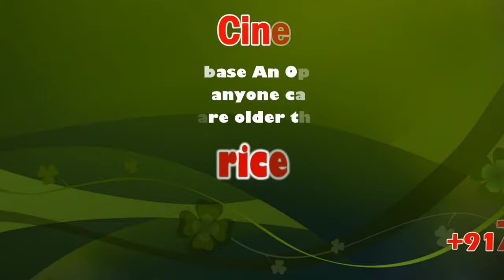"No Political Vacuum in Tamilnadu" TN Kal Iyakkam Chief Nallasamy | sicp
The simmering debate over Tamil Nadu’s political vacuum

Chief Minister Edappadi K. Palaniswami has dismissed veteran film actor Rajinikanth’s assertion that the State is “still in need of a right leader”

தமிழகத்தில் அரசியலில் வெற்றிடம் இல்லை ! வர இருக்கும் உள்ளாட்சி தேர்தலில் சுயேட்சை சின்னங்களை கொடுத்து தேர்தலில் வேட்பாளர்களை நிறுத்த வேண்டுமென்றும், அரசியல் கட்சிகளின் வேட்டைக்காடுகள் போல தான் உள்ளாட்சி தேர்தல் இருக்கும் என்றும் கரூரில் கள் இயக்க ஒருங்கிணைப்பாளர் நல்லசாமி பேட்டி

தமிழ்நாடு கள் இயக்க ஒருங்கிணைப்பாளர் செ.நல்லசாமி கரூரில் செய்தியாளர்களை சந்தித்தார். அப்போது., வாழை சாகுபடி செய்து வரும் மாநிலத்தில் தமிழ்நாட்டில் தான் அதிகம் என்றும், தற்போது வாழைப்பழத்திற்கு நல்ல விலை இல்லை, மதுவிலக்கு கொண்டு வரப்படும் வரை, டாஸ்மாக் மதுக்களை வாழைப்பழத்தினை மூலப்பொருட்களாக கொண்டு தயாரிக்கப்படும், அப்போது தான் கிராம பொருளாதாரம் மேம்படும் என்றார். ஆகவே, தமிழ்நாடு அரசு முன்வர வேண்டுமென்றும், சில ஆண்டுகளுக்கு பிறகு உள்ளாட்சி தேர்தல் வருகின்றது. ஆகவே அரசியல் கட்சிகளின் தலையீடு இல்லாமல் சிற்றூராட்சி வார்டு உறுப்பினர் முதல் மாநகராட்சி வார்டு உறுப்பினர் வரை சுயேட்சை சின்னத்தினை மையப்படுத்தி இந்த உள்ளாட்சி நடத்த வேண்டுமென்றும், அப்போது தான் அரசியல் கட்சிக்கு அப்பாற்பட்டவர்கள் கூட பொறுப்புகள் வரக்கூடும், ஆகவே தமிழக அரசு போர்க்கால நடவடிக்கை எடுத்து நடந்து கொள்ள வேண்டுமென்றார்.

மேலும், தமிழக அரசியலில் வெற்றிடம் இல்லை, அப்படி வெற்றிடம் இருந்தால் நிரப்ப வேண்டியவர்கள் நடிகர்கள் அல்ல, வாக்காளர்கள் தான் என்றார். ஆகவே வாக்களிக்க வேண்டிய நாடு தான் நமது இந்தியா ! ஆகவே தமிழகத்தில் வெற்றிடம் பற்றி சினிமா துறையை சார்ந்தவர்கள் கூறுவது சாத்தியம் ஆகாது, ஆந்திராவில் சினிமா மோகம் முடிந்து விட்டது. கேரளாவில் சினிமா நுழைய முடியவில்லை என்பதனையும் சுட்டிக்காட்டினார். ஆகவே தமிழ்நாட்டு மக்கள் சினிமா மோகம் கொண்டவர்கள் என்பதனை நயன்தாரா முதல்வராக முடியும் என்பதை அறம் திரைப்படம் மூலமாக சித்தரித்தது. ஆகவே வாக்காளர்கள் நல்ல ஆளுமைகளை தேர்ந்தெடுத்தால் மட்டுமே நல்ல ஜனநாயகம் உருவாகும் என்றார். தமிழகத்தில் வன்முறையை தூண்டும் விதத்தில் உருவாகும் சினிமாக்களை தடை செய்யவேண்டுமென்றதோடு, சினிமா மோகத்தினாலும், ஆண்ட்ராய்டு போனிலால் தான் மூழ்குகின்றனர். ஆகவே இந்த இரண்டிற்கும் தக்க நடவடிக்கை எடுக்க வேண்டுமென்றார். செல்பேசியில் உளவு பார்ப்பது தவறு என்பதையும் சுட்டிக்காட்டினார். பேட்டியின் போது தமிழ்நாடு கொங்கு இளைஞர் பேரவை நிறுவனத்தலைவர் கார்வேந்தன் உடனிருந்தார்.

பேட்டி : செ.நல்லசாமி – கள ஒருங்கிணைப்பாளர் – தமிழ்நாடு கள் இயக்கம்